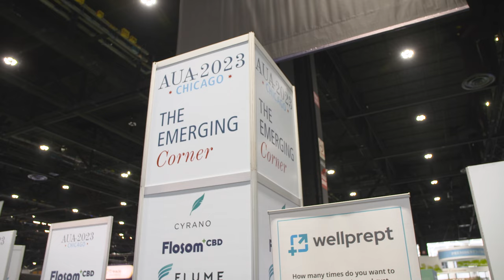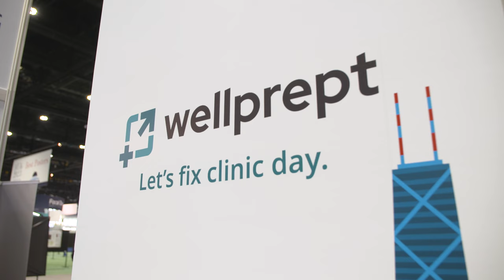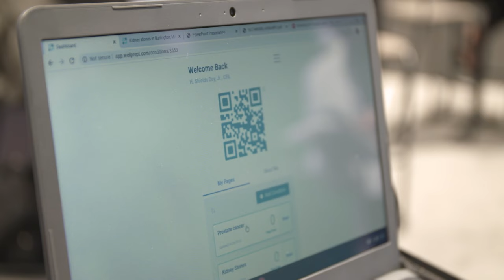Emerging Corner at AUA 2023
At the 2023 American Urological Association’s Annual Meeting in Chicago, AUA TV got the chance to connect with multiple startup organizations looking to enter the urology space and they have the opportunity to showcase their products or services in front of thousands of urology professionals. Take a look at what they had to show.